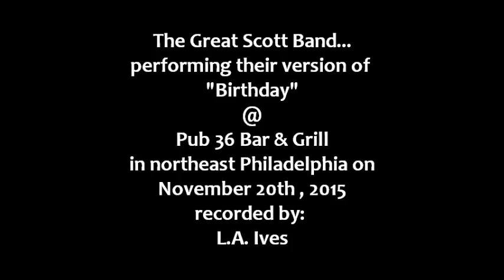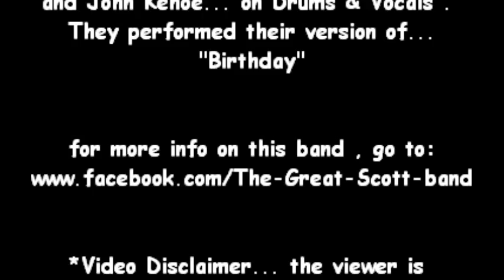Great Scott Band... "Birthday" @ Pub 36 Bar & Grill on 11-20-15 recorded by: L.A. Ives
"Birthday" performed by local Philadelphia cover group called The Great Scott Band... featuring: Noni Diaz... Lead Vocals & Guitar , Steve Dreisbach... Guitar & Vocals , Crohan Delamar... on Bass & Vocals and John Kehoe... on Drums & Vocals . This video was recorded on November 20th , 2015 @ Pub 36 Bar & Grill is located in the Mayfair part of N.E. Philly , it's a nice friendly place... good food and drink specials . There was no stage and the lights are not the best for cheap video recording , I tried my best to edit the footage a little brighter... and that makes the video footage look a little more grainy looking . *Video Disclaimer... the viewer is reminded that this is an amateur video recorded with my "Cheap Ass Freaking FLIP Pocket Camcorder" and does not reflect the actual quality of the bands live performance... it is what it is , so please enjoy it anyway , video footage recorded by: L.A. Ives .